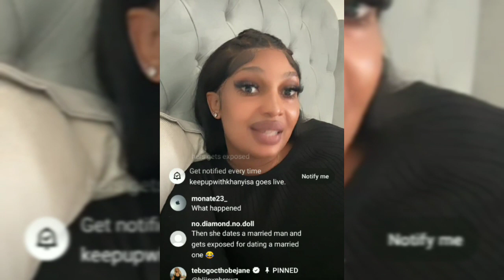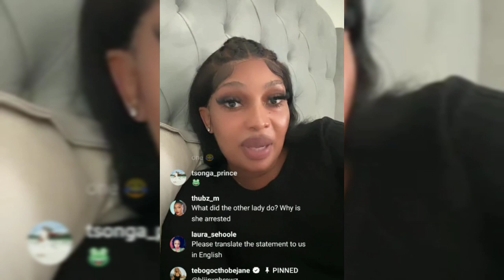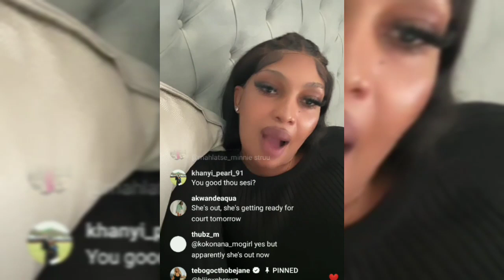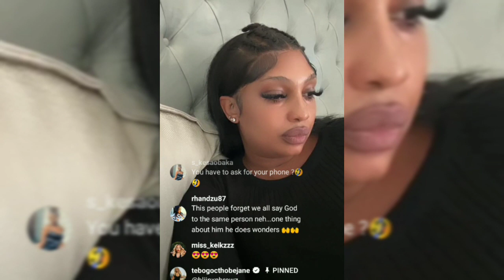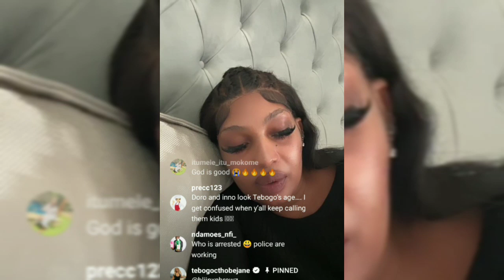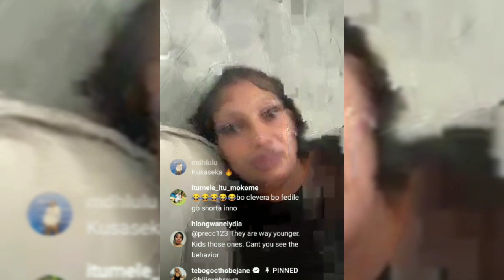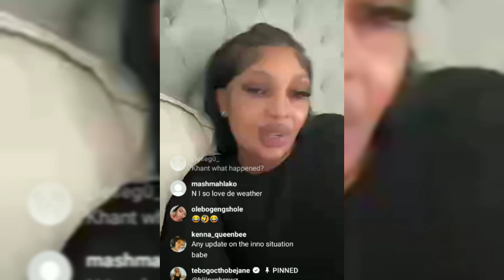update on tebogo case against Doro mongy khanyisa talks about it on her insta live